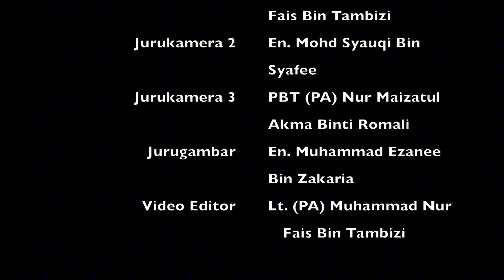Wejangan Santai EP5